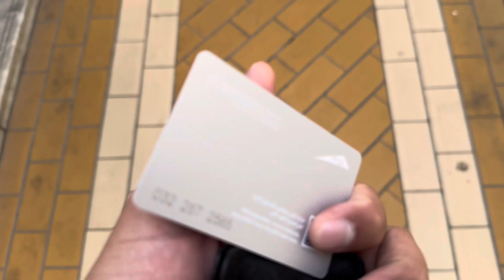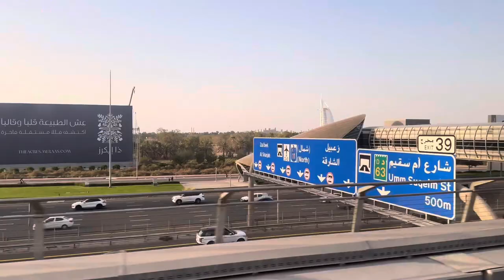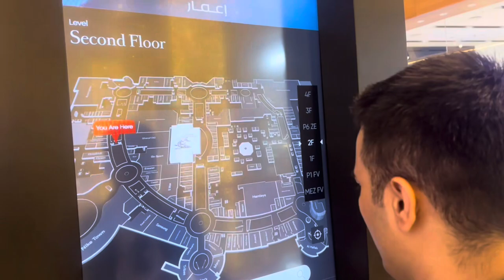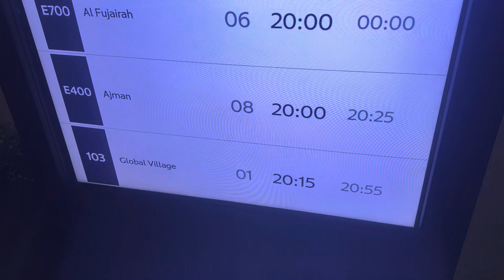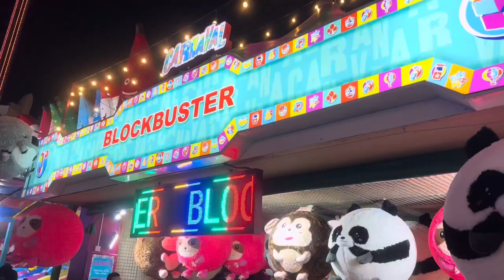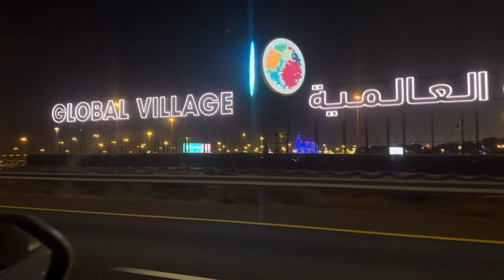Visited Global Village Dubai 2024 | Dubai mall ja kar phans gy 🙃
Global Village Dubai 2024 | World gate | Dubai Mall

Global village mai bohat nuqsan hua
Global village full tour video
Dubai metro k andr ki video
Inside Dubai metro video
Dubai mall k andr kia hua
Dubai mall mai rush
Business bay ki video
View of business bay dubai
Bab al arab ka view
Full walking tour in dubai
Dubai mai best ghumny ki places
Dubai ki famous places walking tours
100 dhrm mai dubai ghumo
Abu Dhabi bus station to dubai
How we go to dubai by bus
How we get the bus for dubai
Mussafah shabiya se dubai kasay jay